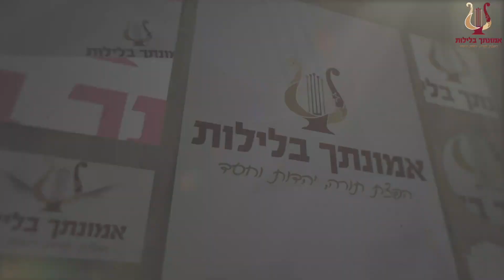הרב רונן שאולוב - הרבנים "שרואים דברים״ - רבני הפדיונות התיקונים השקר והסחר מכר - כפר יונה 2-1-2020